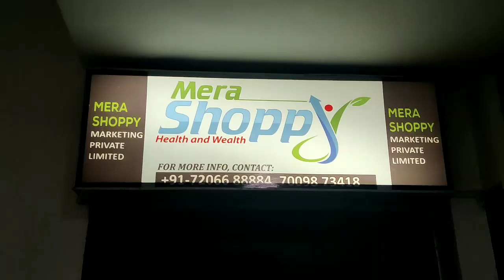New Gym open in Ludhiana (the gym 2 ) fitnessvlog gymmotivation rattu Brand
New Gym open in Ludhiana (the gym 2 ) fitness vlog.

New explore new gym 💪
            🌟support.🌟

So watching explore new gym  video please support 🌟🔥🔥

entertainment Gym 💪💪 explore new

       😉 Lundhana wale aa😝

   so much for watching My Gym Workout video Thank you L ♥U  Rattu brand family

My video device product link

phone 😂😂😂

location🌎 Ludhiana NooraWala Road. The Gym 2